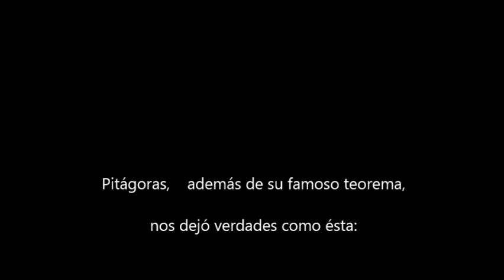Paramotor por niño de 10 años...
...pilotado por el solo... muy grande este chico... y con mucho futuro...